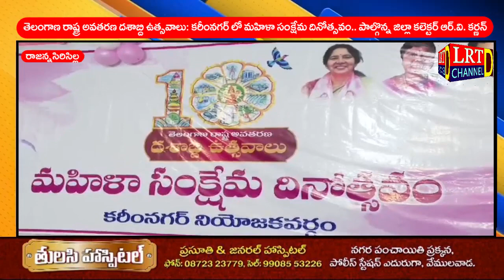తెలంగాణ రాష్ట్ర అవతరణ దశాబ్ది ఉత్సవాలు: కరీంనగర్ లో మహిళా సంక్షేమ దినోత్సవం..